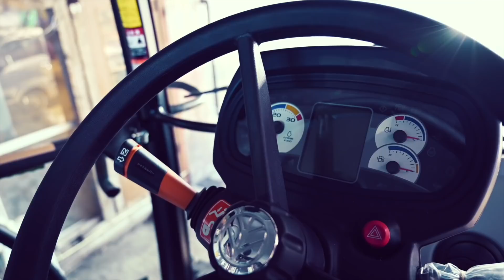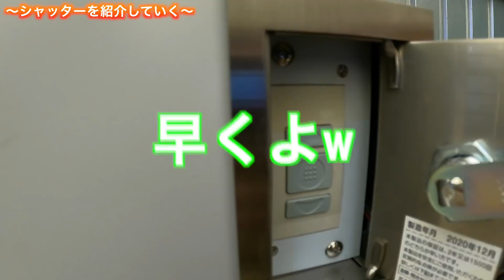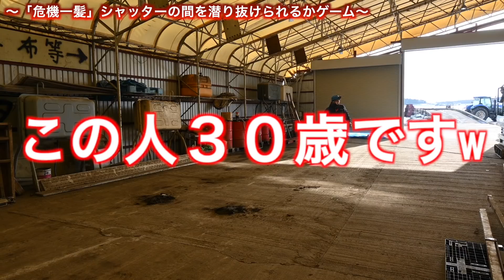これは超便利！！倉庫に【電動シャッター】取り付けました！ 農業倉庫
今回は第一倉庫の方に電動シャッターを取り付けたので紹介していきたいと思います。
電動で動くため手間いらずで、雨風から大切なトラクターやトラックなどを守れるのでおすすめです！農家の方でシャッターを検討されている方やどのような物か気になる方は是非最後までご覧ください＾＾